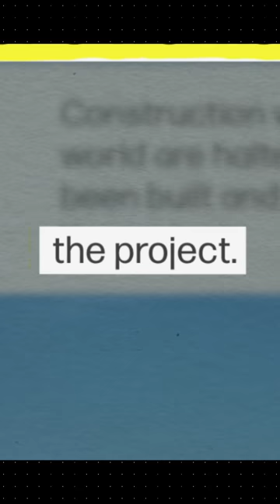Saudi Arabia's ABANDONED Skyscraper